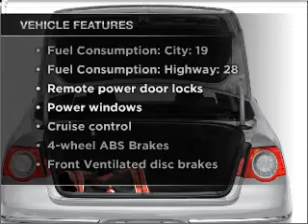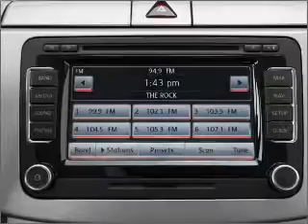2008 Volkswagen Passat - Little Rock AR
Year: 2008
Make: Volkswagen
Model: Passat
Trim: Komfort
Engine: 2.0 liter inline 4 cylinder 16 valve
Transmission: 6-Speed Automatic
Color: Black
Mileage: 47693
Address:
10825 Colonial Glenn Road